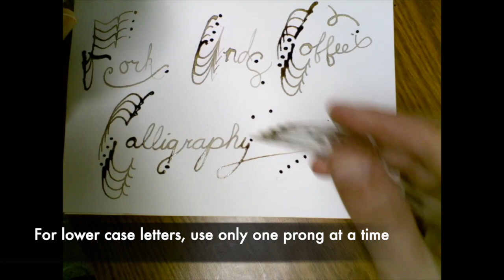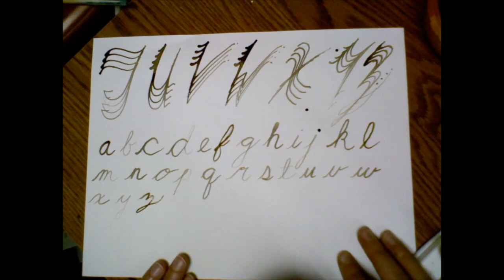Coffee Calligraphy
I used day-old evaporated coffee that I'd added a little water to rehydrate and found that the plastic fork with divots in the back really held the pigment well.